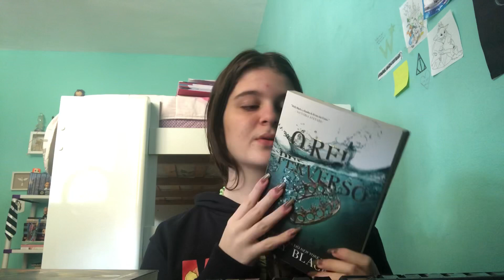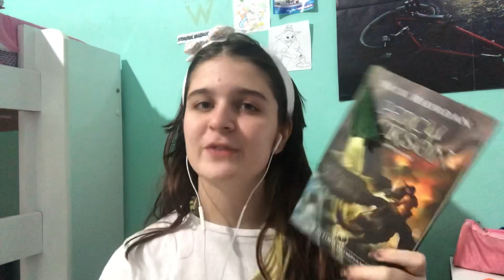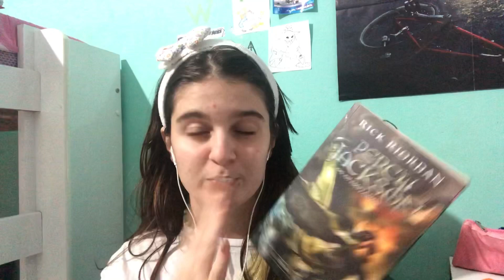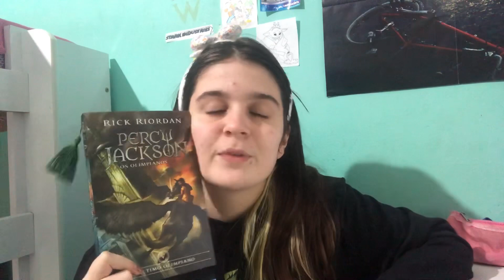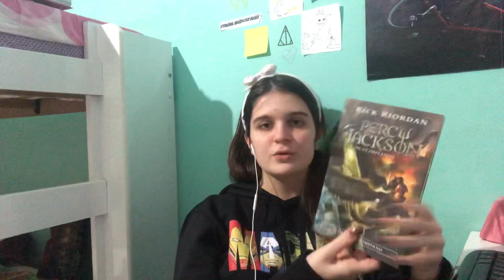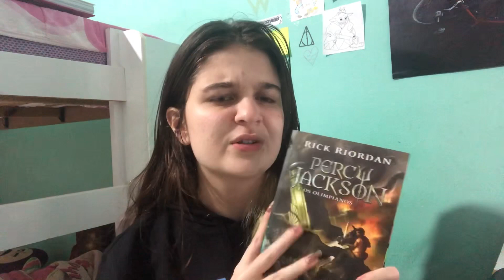vlog (quase) maratona 24 horas lendo-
oie!

insta pessoal:clara damasceno de paula
skoob: Damasceno
link geral da amazon